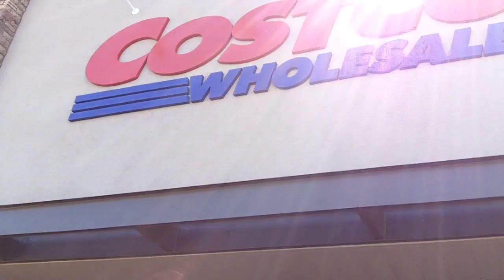MICKEY MOUSE and COSTCO What do Mickey Mouse and Costco Have In Common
What Do  MICKEY MOUSE and COSTCO  Have  In Common? This playful video will answer that questions for you. I love Mickey Mouse and hot dogs at Costco! If you have not tried both recently get to it. Have fun!